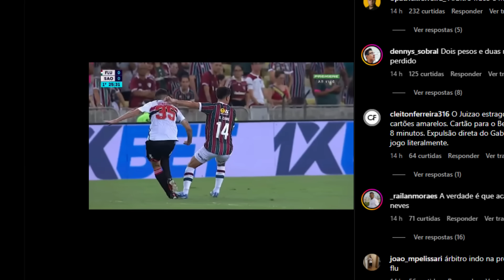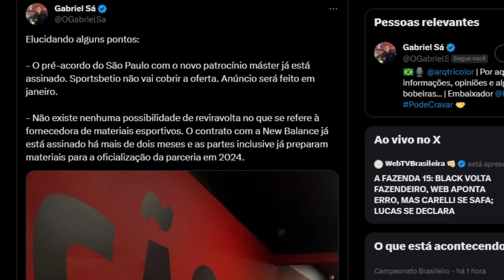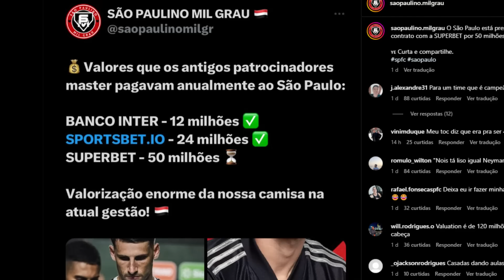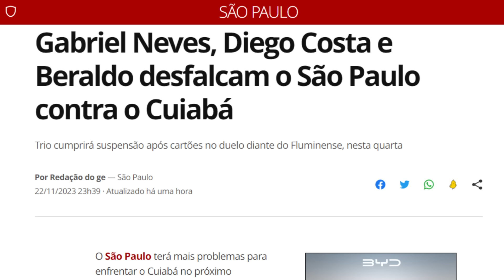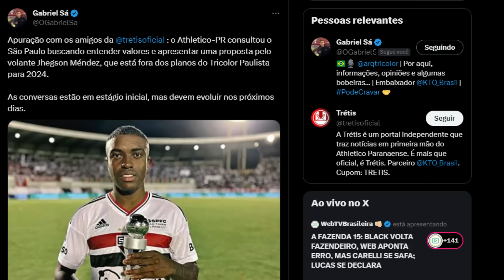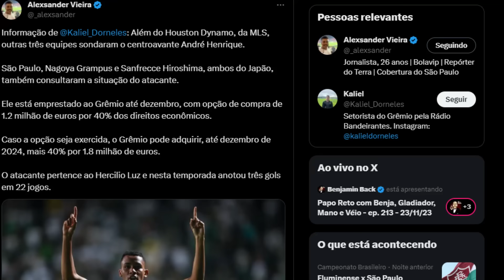SAIU AGORA!!! SPFC TEM ACERTO GIGANTE! ASSINA POR 3 ANOS | RENOVAÇÃO DE LUCAS | GRINGO DE SAÍDA E+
Neste vídeo você vai ver as últimas notícias do SPFC. Saiu Agora!!! São Paulo tem acerto gigante para a próxima temporada e promete um dos maior patrocínios do futebol brasileiro. A Superbet empresa europeia fez uma proposta de 3 anos no valor de R$150 milhões para ser a nova patrocinadora máster do São Paulo a partir do próximo ano. A empresa ainda está disposta a pagar o valor integral da multa rescisória da atual patrocinadora do tricolor, a Sportsbet.io que não irá cobrir a oferta da Superbet que nos próximos dias deve ser anunciada como a nova patrocinadora máster do clube do Morumbi. De acordo com Gabriel Sá, o São Paulo já tem um pré acordo com a empresa europeia e só aguarda o final da temporada para fazer o anuncio oficial. A diretoria tricolor segue tentando acertar o mais rápido possível a renovação de contrato de Lucas Moura por pelo menos três anos e com possibilidade de um aumento salarial. Internamente há um grande otimismo ainda mais pelo fato de Lucas ter indicado a contratação de Luiz Gustavo que já realizou exames médicos e assinou o contrato, chegando para reforçar o time do São Paulo visando a disputa da Libertadores. Essa postura de Lucas mostra para a cúpula são-paulina que o atacante deseja permanecer no clube e as chances aumentam bastante. Jhegson Mendez deve ser negociado ao final da temporada, já que o São Paulo busca enxugar o elenco e liberar alguns estrangeiros para que possa fechar a contratação de Emanuel Martinez. Dorival Jr detona a arbitragem da partida de ontem contra o Fluminense no estádio do Maracanã. Segundo setoristas do Grêmio, o São Paulo fez uma sondagem pelo centroavante André Henrique que tem contrato com o tricolor gaúcho até dezembro desse ano apenas.